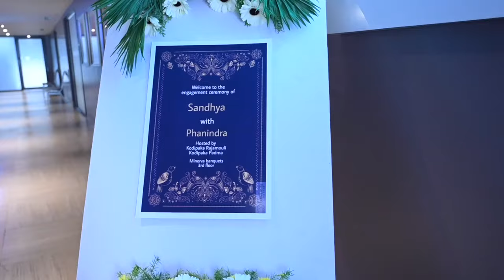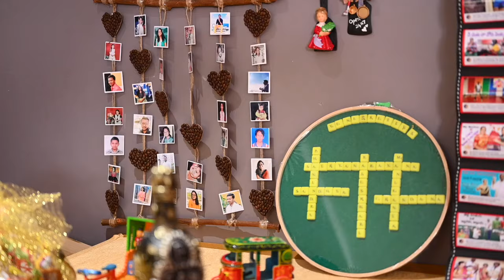Engagement Trailer PHANINDRA AND SANDHYA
Engagement date - 4th July, 2021